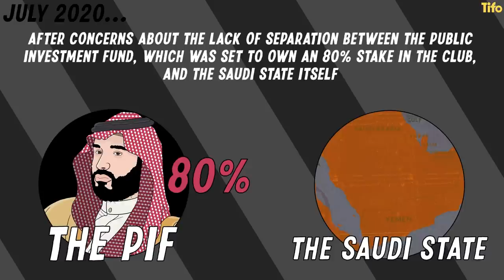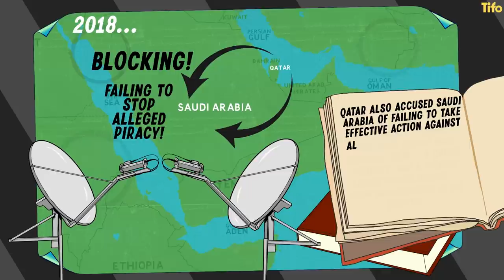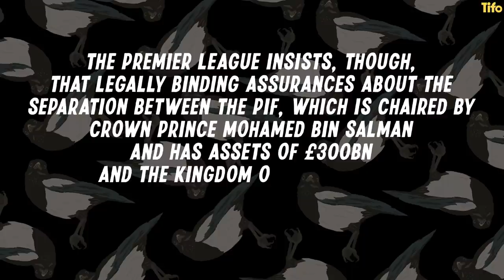Why Has the Newcastle Takeover Suddenly Happened?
Newcastle United, finally, have new owners. After such a protracted saga a group comprising Saudi Arabia’s sovereign wealth fund - the Public Investment Fund - the Reuben Brothers, and Amanda Staveley have taken over.

So what has changed?

Written by Seb Stafford-Bloor, illustrated by Alice Devine and Marco Bevilacqua.